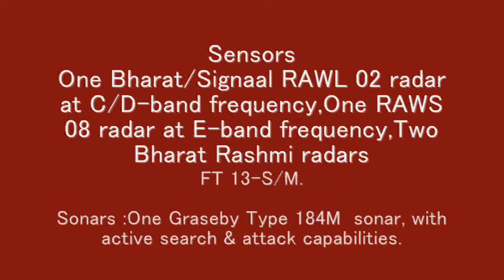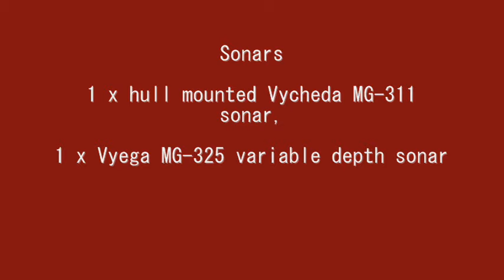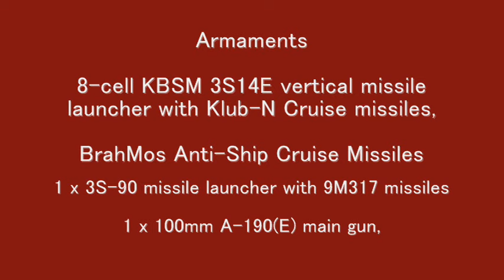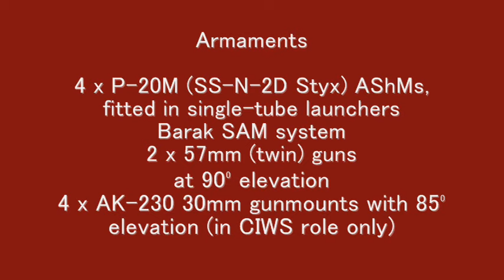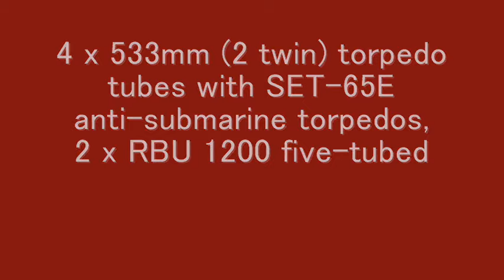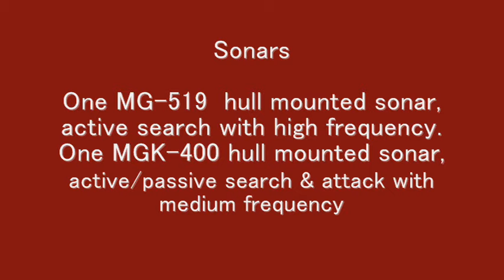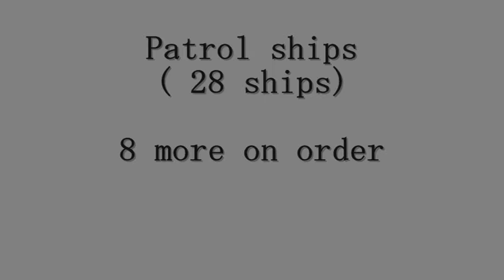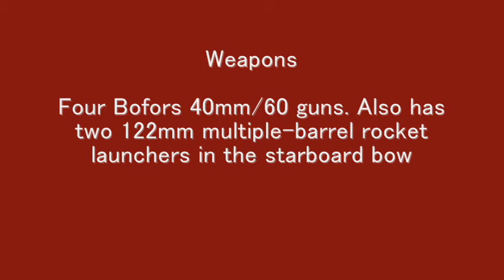Indian Navy- Blue Water Navy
Indian Navy